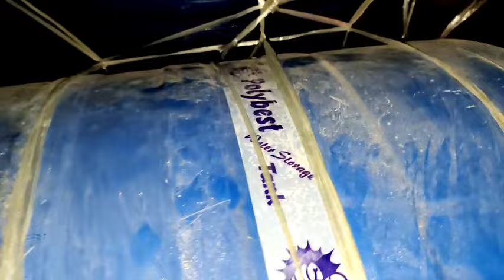Vitamin দিলত lost dropping হলত কি কৰিব । Nipple drinker sat supply North Salmara...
Nipple drinker sat supply North Salmara.
vitamin use lose dropping problem solution medicine Norfloxacin tablet 400mg 1000bird
2 table used drinking water.
young Star poultry
thank you for washing.